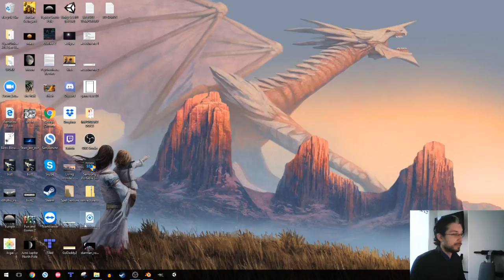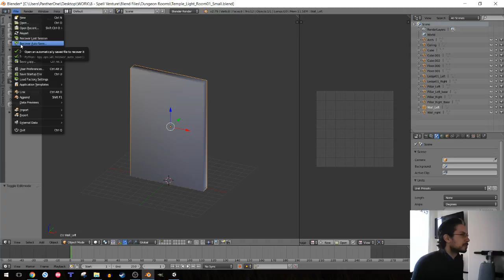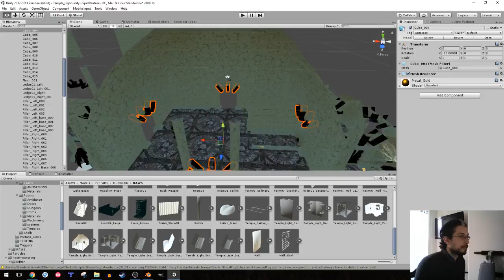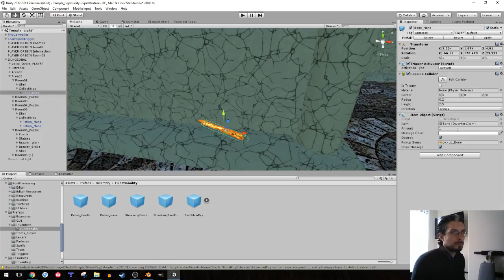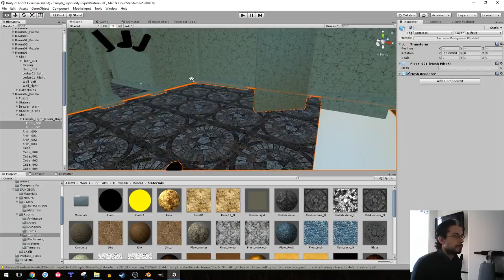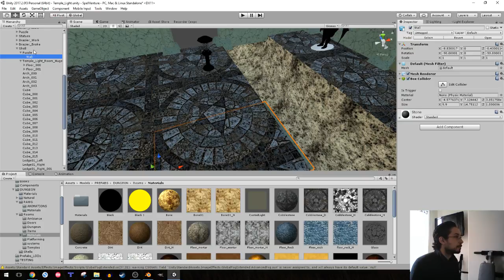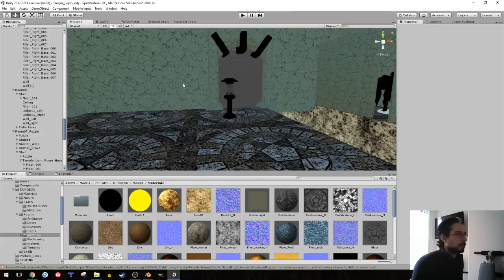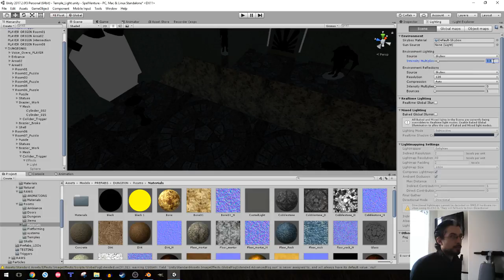Tuesday Morning Dev Stream (3/27/18)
Join us as we add a huge room with a pit and a narrow slit through which the light puzzle shines!  Cool stuff happening here!